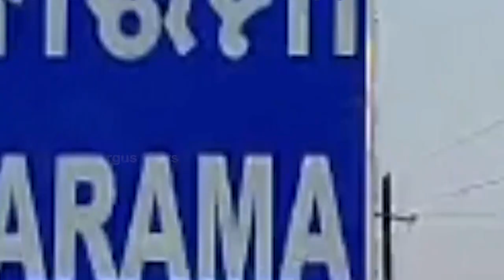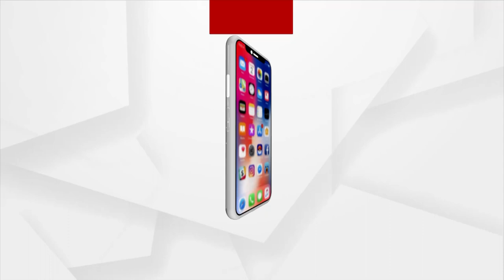New Sarpanch RAJVIR KISHAN Wins By Slim Margin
ପୁଣି ଚର୍ଚ୍ଚାରେ ରେଙ୍ଗାଲିର ରାଜୀବ
ଆଳୁଵାଲାରୁ ଏବେ ସେ ଗ୍ରାମବାସୀଙ୍କ ଆଶା
କିଛିଖଣ୍ଡ ଭୋଟରେ ଜିତି ହେଲେ ସରପଞ୍ଚ ବାବୁ
ଆଳୁ ବାଲା ଏବେ ପଞ୍ଚାୟତବାସୀଙ୍କ ଆଶା । ଆମେ ଆଜି ଯେଉଁ ସରପଞ୍ଚଙ୍କ କଥା ଆପଣଙ୍କୁ କହିବୁ, ତାଙ୍କ କାହାଣୀ ଟିକେ ନିଆରା । ଯିଏ ଦିନେ ନିଜ ହକ୍ ପାଇଁ ତହସିଲ ଅଫିସ ଜାଳିଥିଲା, ଆଜି ସେ ଗ୍ରାମବାସୀଙ୍କ ପାଇଁ ଆଗକୁ ଆସିଛି । ରୋମାଞ୍ଚକର ଫାଇଟରେ ମାତ୍ର କିଛିଖଣ୍ଡ ଭୋଟରେ ଜିତି ଏବେ ସେ ସରପଞ୍ଚ ବାବୁ ।